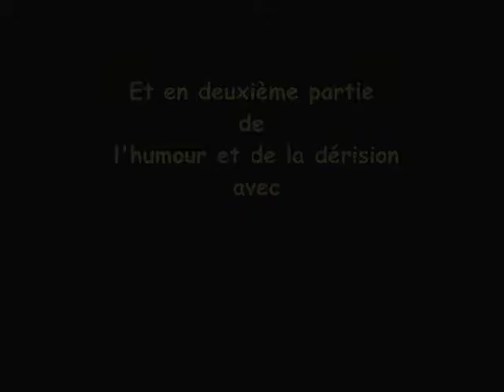Bande Annonce dans le petit monde de PAGNOL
Bande annonce de notre prochain spectacle "Dans le petit monde de PAGNOL", par la compagnie de théâtre amateur de Puygaillard de Querc (82), LES SCHPOUNTZS.
les-schpountzs.fr